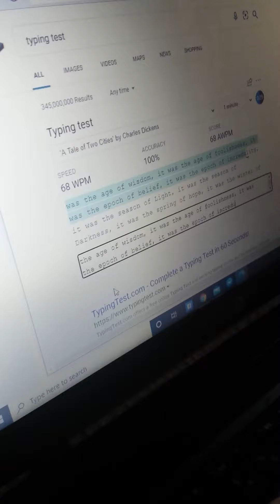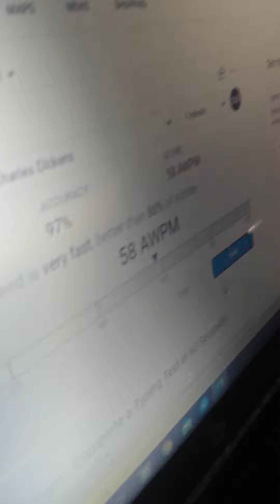Guess what is his score?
My son's typing test score